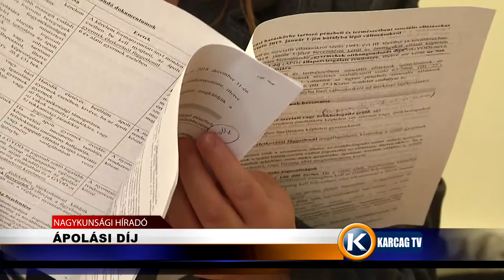Ápolási díj karcagtv